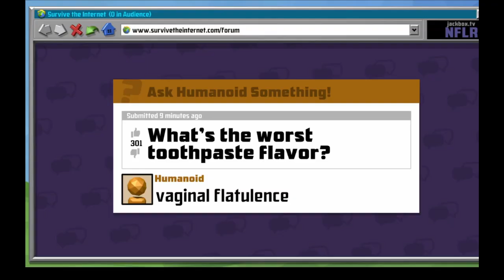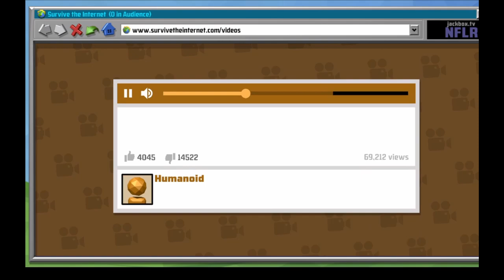Survive The Internet - Ever Seen Godzilla Queef?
have you?